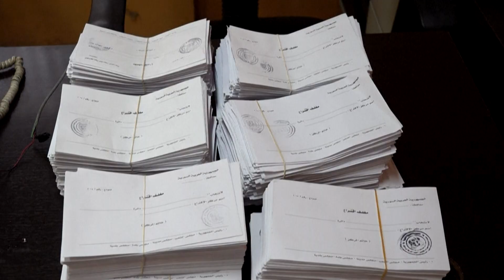[TUJINA] 16.07.2024 Nova24TV: V Siriji brez presenečenja, zmago odnesla Assadova stranka